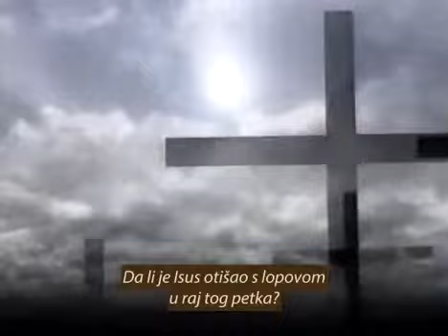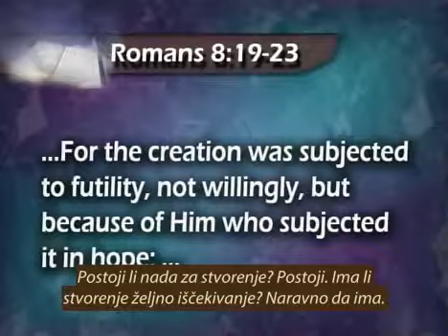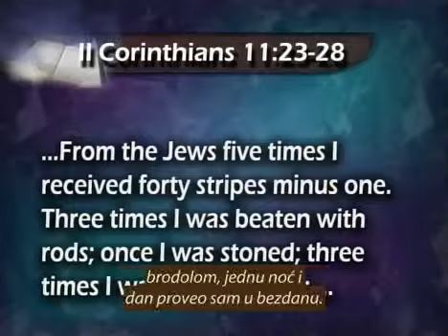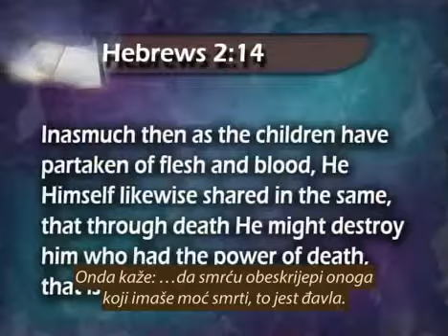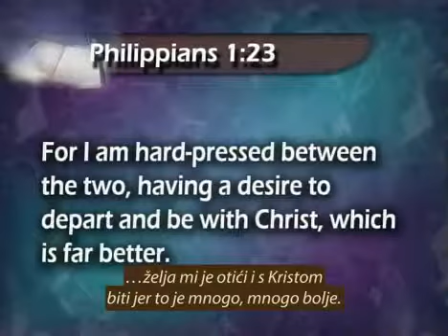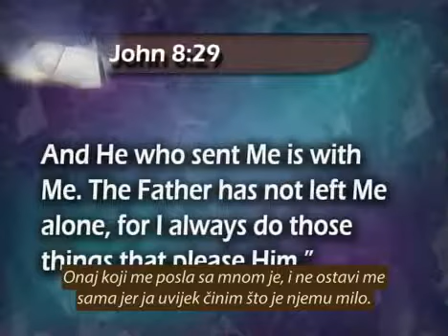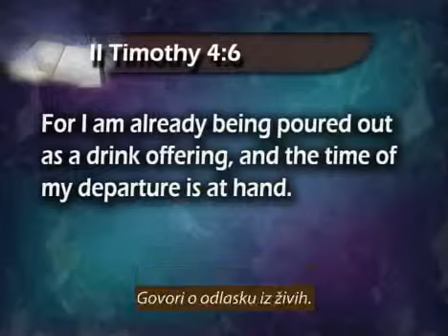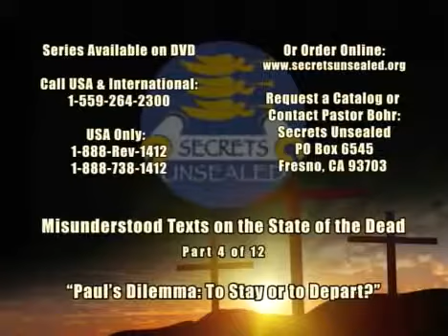4 Pavlova dilema ostati ili otići Tekstovi o stanju mrtvih HR